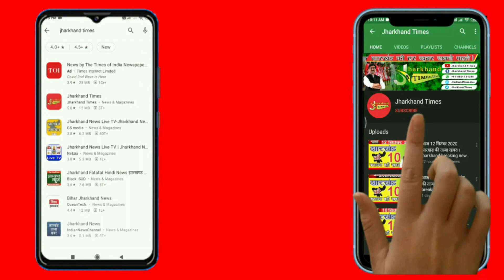बॉयफ्रेंड को लेकर मेले में महासंग्राम, आपस में भिड़ी दो लड़की और उनकी सेहलियां, जमकर चले लात, घूंसे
बॉयफ्रेंड को लेकर मेले में महासंग्राम, आपस में भिड़ी दो लड़की और उनकी सेहलियां, जमकर चले लात और घूंसे